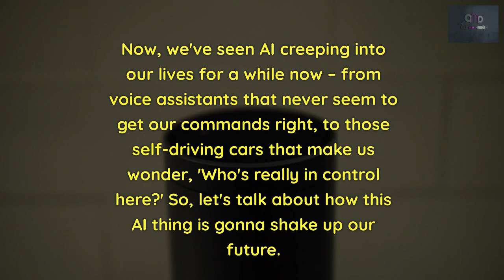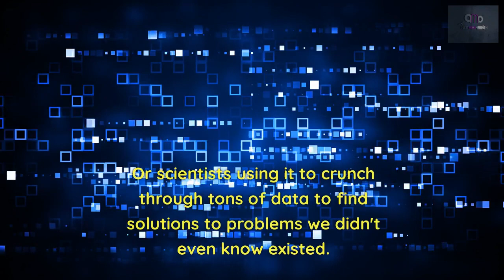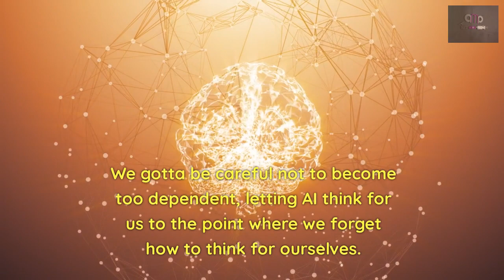A future with AI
accessing and reviewing the future of AI